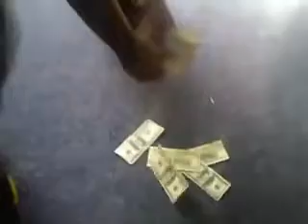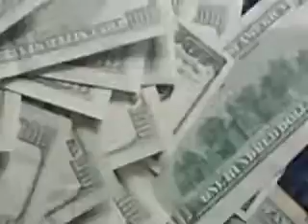STUNTIN ON YO BITCH AZZ_0001.wmv_WMV V9.wmv